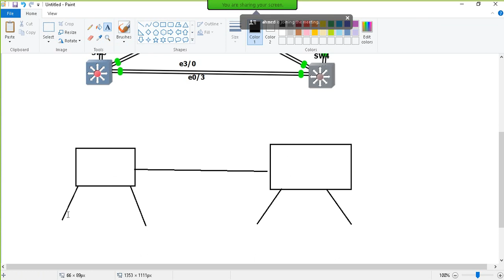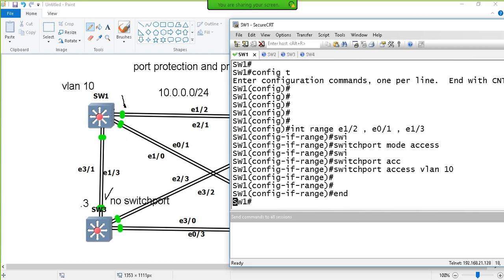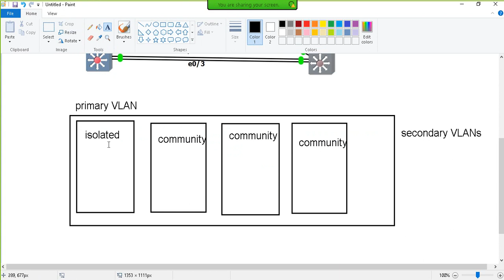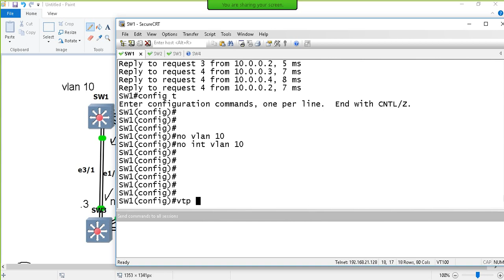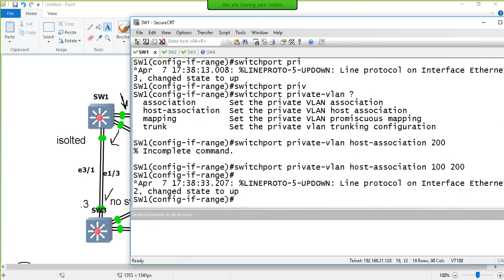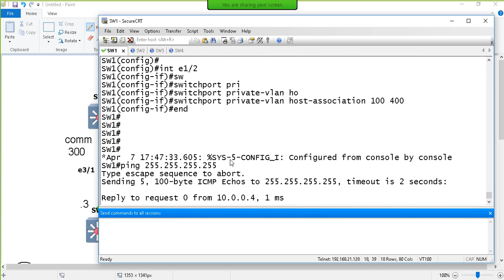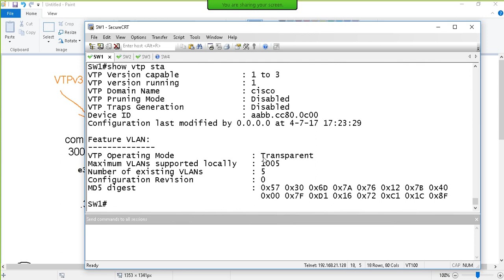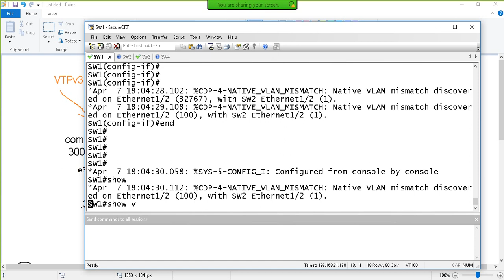16- Port Protection and Private VLANs